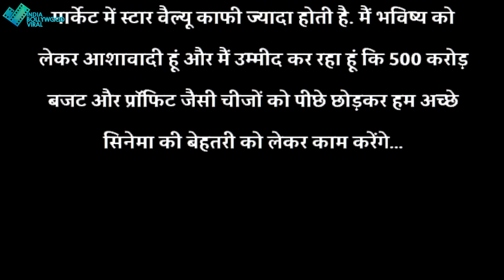अक्षय की ’OTT’ रिलीज़ फिल्म को मिला, इस दिग्गज Actor का सपोर्ट? कही ये बड़ी बात !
अक्षय के साथ अगर सलमान भी करते है फिल्म को OTT पर रिलीज़ -तो होगा ये हाल ?जानिए पूरी कहानी इस video  में !